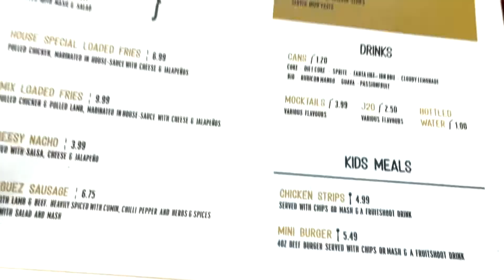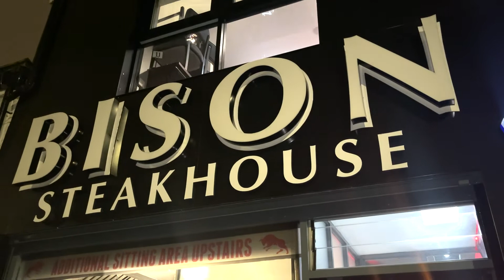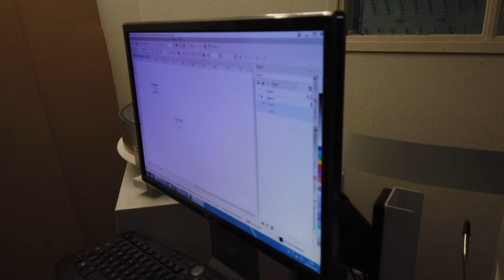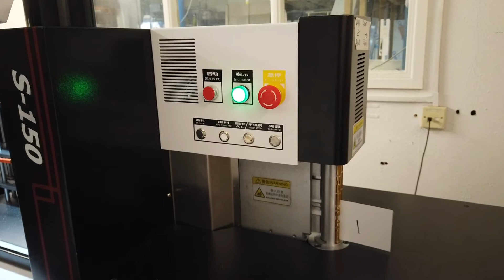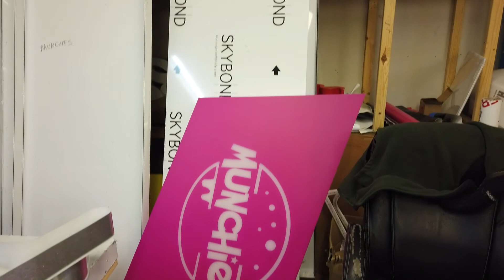SHAH TRIES HIS FIRST STEAK! | Munchies Weekly EP. 6